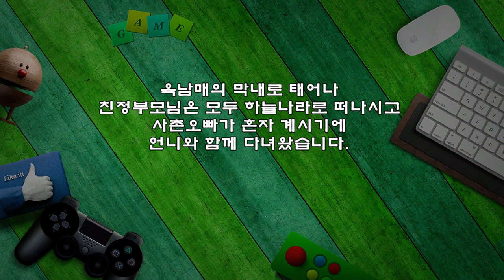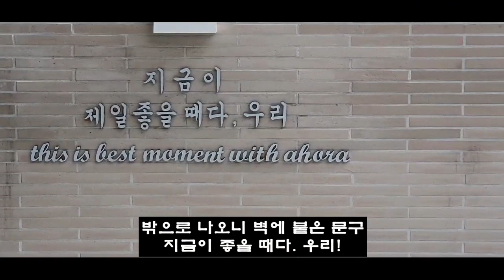주말 일상이야기, 친정 나들이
친정에는 사촌 오빠 부부가 살고 있었다.
하지만 올케는 몸이 좋지 않았는데
치매까지 와서 요양원에 계시고
사촌 오빠도 혼자 지내시며 우울증으로
바깥 출입을 하지 않는 상태였다.
살아가면서 아프지 않고 지내면 얼마나 좋을까?
건강은 마음대로 되질 않는가 보다.
그 모습 보니 마음이 아프고 애잔했다.